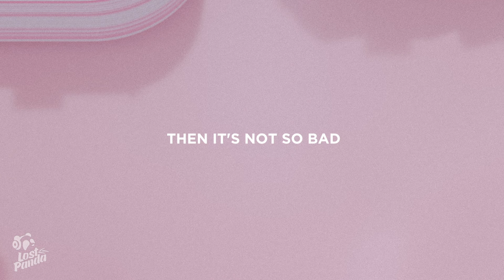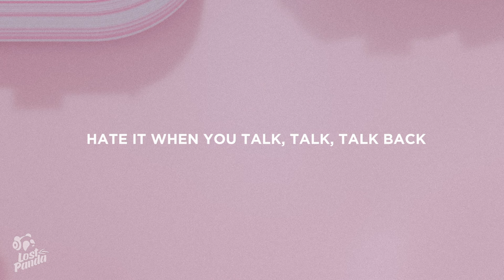Jason Derulo - When Love Sucks (Lyrics) Feat. Dido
“Jason Derulo - When Love Sucks Feat. Dido” Lyrics / Lyric Video by Lost Panda

Lostpandamusic.com/socials

“Jason Derulo - When Love Sucks Feat. Dido” Lyrics

[Verse 1: Jason Derulo & Dido]
High-highs, low-lows
I'm feelin' every emotion
We're toxic, Lord knows (And I can't see at all)
You're distant, but too close
On the other side of the ocean
We're too deep to be shallow

And I-I-I-I can't lie
When love sucks, it sucks
And you're the best and the worst I had
But if you there when I wake up
Then it's not so bad

[Chorus: Dido]
My tea's gone cold, I'm wondering why
I got out of bеd at all
And even if I could, it'd all bе grey

I love the way you use them lips (You do)
I hate it when you talk, talk, talk (Shh)
Back and forth, we takin' leaks
Good things don't come easy, babe
Eyes on top of lies, on top of lies
Ride that body, ride on top of mine
Love to hate to love you every time

When love sucks, it sucks (It sucks)

Yeah, ayy-yeah, ayy-yeah, ayy-yeah (Not so bad)
Yeah, ayy-yeah, ayy-yeah, ayy-yeah
Baby, it's not so bad

[Chorus: Dido, Jason Derulo & Both]

👩‍💻 Share “Jason Derulo - When Love Sucks Feat. Dido” Lyrics with your friends!